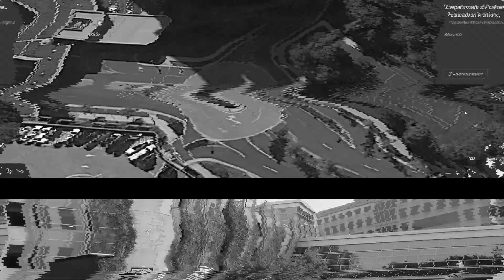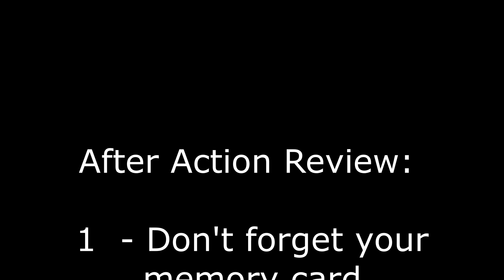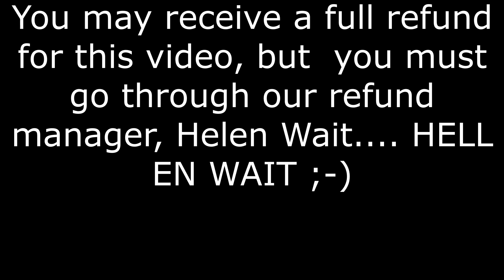Department Of Defense Education Activity